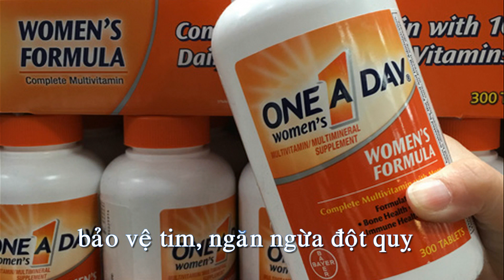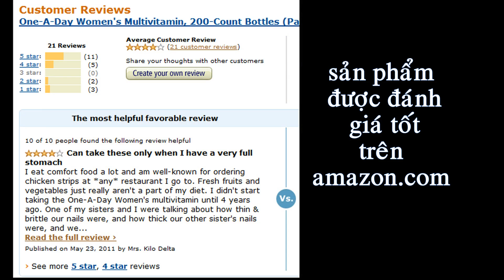ONE A DAY WOMEN’S MULTIVITAMINS THUỐC BỔ TỔNG HỢP DÀNH CHO PHỤ NỮ 300 VIÊN=Thuốc bổ dành cho phụ nữ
Thuốc bổ ONE A DAY WOMEN’S MULTIVITAMINS, thuốc bổ dành cho phụ nữ dưới 50 tuổi, thuốc bổ tổng hợp dành cho phụ nữ,thuốc one a day,
Ngày nay khi cuộc sống ngày càng phát triển và nhu cầu chăm sóc sức khoẻ và làm đẹp của chị em phụ nữ ngày càng tăng cao.Nhưng cuộc sống bộn bề khiến người phụ nữ không có thời gian để cung cấp đầy đủ chất dinh dưỡng, vitamin cho cơ thể qua đường ăn uống. Và họ thường tìm đến các thực phẩm chức năng uy tín chính hãng như thuốc bổ tổng hợp dành cho phụ nữ One A Day Women’s Mulvitamins 300 viên chính hãng từ Mỹ với hướng dẫn mua hàng trên amazon giá rẻ của VietAir Cargo.
Thành phần thuốc bổ One A Day Women’s.
One A Day Womens’s có tác dụng:
Chống oxy hoá các tế bào một cách toàn diện,
Ngăn ngừa loãng xương, bảo vệ tim, ngăn chặn đột quỵ
Giảm triệu chứng PMS và ổn định dinh dưỡng trong quá trình tiền mãn kinh.
Cân bằng huyết áp, nuôi dưỡng đôi mắt sáng rõ.
Giảm stress, chứng đau nửa đầu, tăng cường trí nhớ, tăng khả năng tập trung cao độ.
Bổ sung chất đề kháng, chuyển hoá mỡ thừa thành năng lượng, giảm mệt mỏi.
Ngoài ra còn tái tạo hoàn toàn những tế bào chết dưới da.
Giúp trái tim khỏe mạnh, da trở nên trắng trẻo, mịn màng.
Cung cấp đầy đủ năng lượng cho một ngày năng động.
Tăng cường collagen giúp bôi trơn xương khớp.
 Vitamin và khoáng chất là những chất dinh dưỡng cần thiết đóng một vai trò quan trọng trong sự tăng trưởng và phát triển khỏe mạnh. Nếu không có chúng, chúng ta có nguy cơ thiếu hụt dinh dưỡng đáng kể. Bởi vì cơ thể không lưu trữ tất cả các vitamin thiết yếu trong thời gian dài, một số nên được tiêu thụ thường xuyên trong chế độ ăn.
Lưu ý: Các báo cáo này chưa được đánh giá bởi Cục quản lý Dược phẩm và Thực phẩm. Sản phẩm này không dùng để chẩn đoán, điều trị, chữa bệnh hoặc ngăn chặn bất cứ bệnh nào. Bảo quản nơi khô ráo ở nhiệt độ 25-32 độ C và tránh xa tầm tay trẻ em.
⛪Văn phòng tại Mỹ:
⛪Văn phòng tại Việt Nam:
50/18 Nguyễn Đình Chiểu Phường 3 – Quận Phú Nhuận, Hồ Chí Minh Hotline ☎(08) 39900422